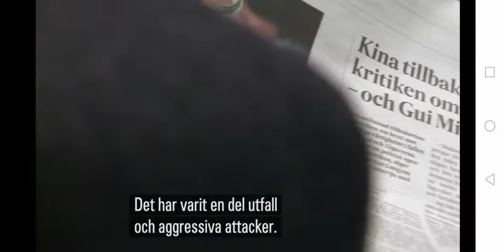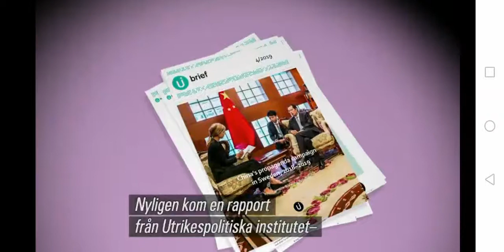Chinese government says Sweden has Fake News media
Gui Congyou - The Swedish Government uses Fake News Propaganda Media to Slander China

Charlotta Friborg
Mattias Dellert
SVT
Nyheter
Propaganda
Sverige
Socialdemokraterna
Regeringen